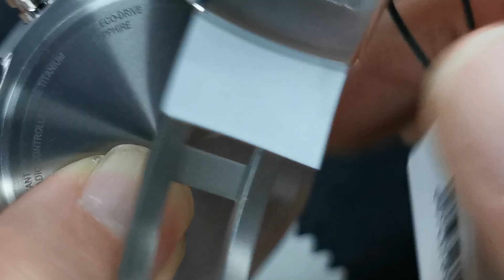Citizen 星辰 Unite with Blue Attesa 朱仔推介星辰光動能 日本製造🇯🇵超級鈦限量2400隻 環保概念100m🌊Hk7200💥低個半價😊😏tel 9669 9429☎️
Citizen 星辰  Unite with Blue Limited Edition Attesa

機芯 H800
充滿電力後
最長運轉時間
(正常使用) 約 6 個月
動力 光動能
訊號接收 環球電波時計
錶帶 鈦金屬
防水 10 bar 防水
重量 95.4g
厚度 10.8mm
錶徑 42mm

錶殼 鈦金屬
表面處理 Duratect DLC(錶圈)
錶面 防反射塗層藍寶石玻璃錶面

產品功能
全球限量 2400枚
超級鈦金屬TM
Duratect (錶身特別塗層，減低刮花機會)
DLC (Diamond Like Carbon 碳質硬膜)
24小時、日期及星期顯示
計時秒錶
光動能 (以任何光源充電，毋須定期更換電池)
電池能量不足指示功能
防止過度充電功能
萬年曆
能量儲存顯示
環球電波時計
五局電波接收(美國,歐洲,日本-東西,中國)
26個城市世界時間
夏令時間設定 (ON/OFF)
日本製造🇯🇵🇯🇵

現金價HKD 7200💥🇯🇵⌚😏
有意者請 whatsapp 或者致電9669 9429查詢